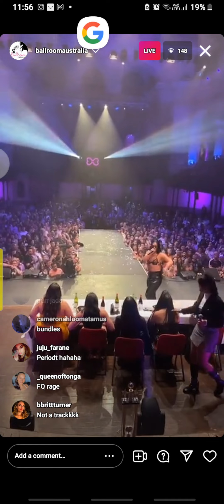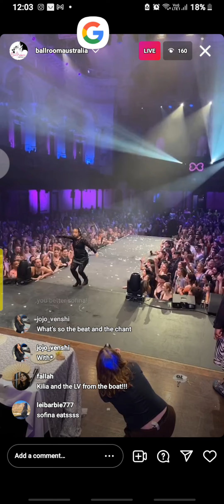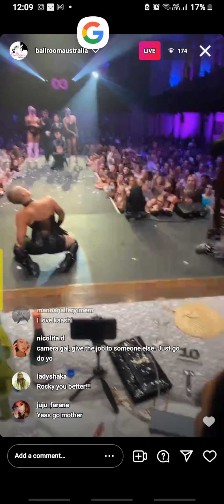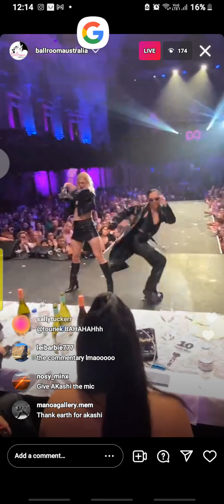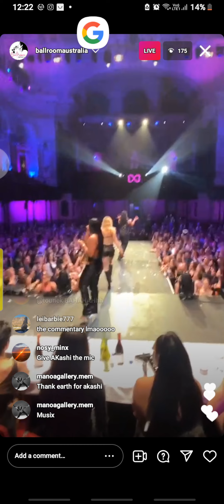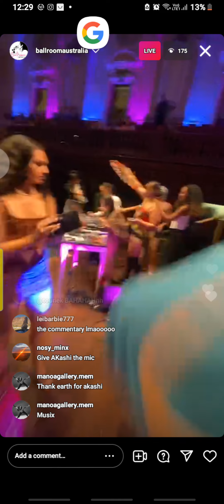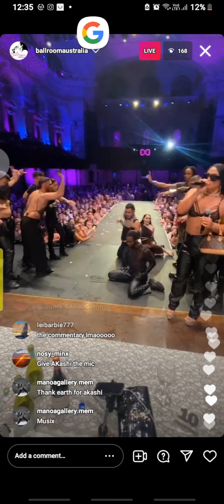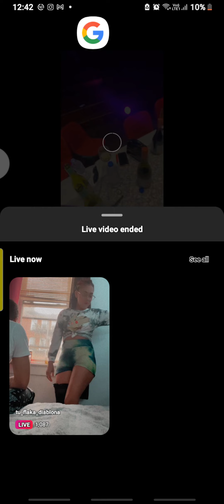8 June 2022